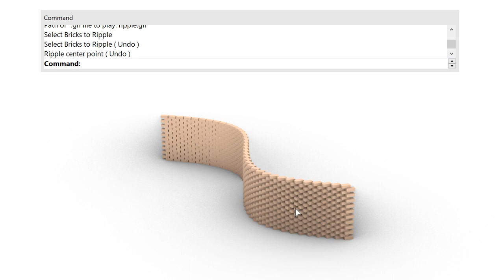Grasshopper Player: Brick Wall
Turn your Grasshopper definitions into Rhino commands and allowing anybody to play with parametric designs.